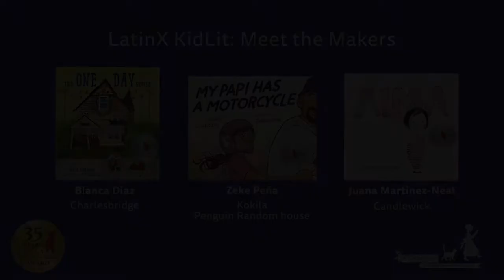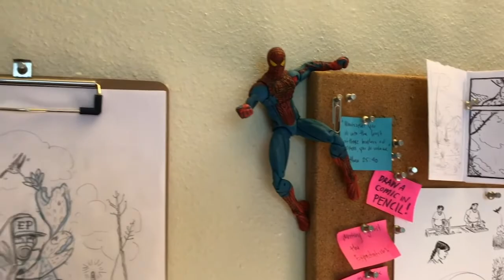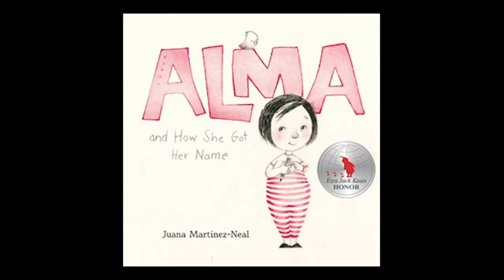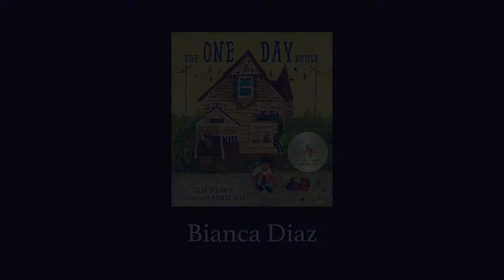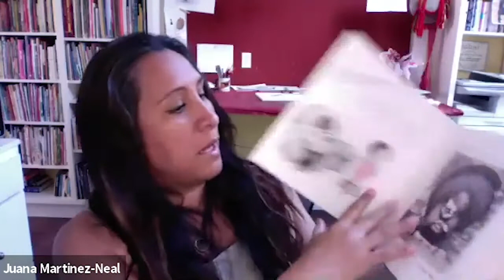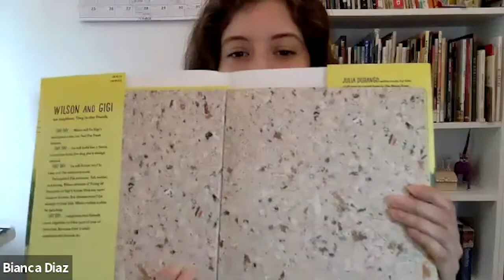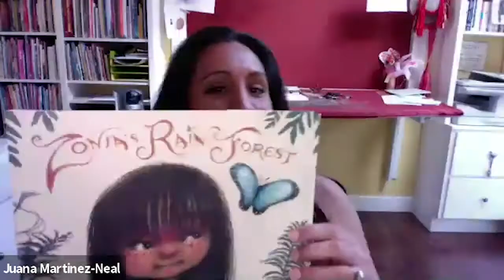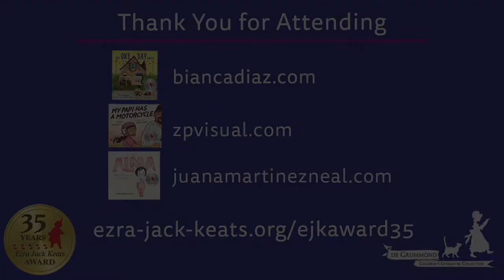Latinx KidLit: Meet the Makers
Webinar featuring EJK Award honorees, Juana Martinez-Neal, Zeke Peña and Bianca Diaz, Learn about their creative process and take a tour of their studios. Moderated by Ramona Caponegro. Director of Educational Programming & Content, EJK Award 35th Anniversary; Associate Professor of Children’s Literature, Eastern Michigan University.